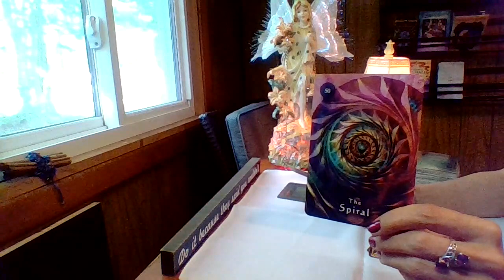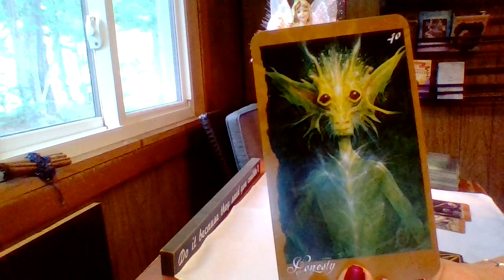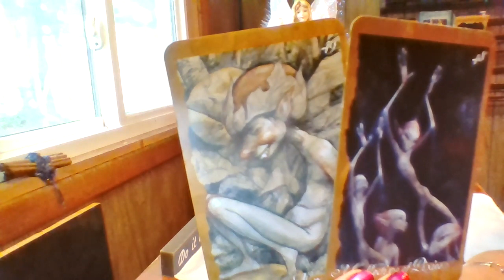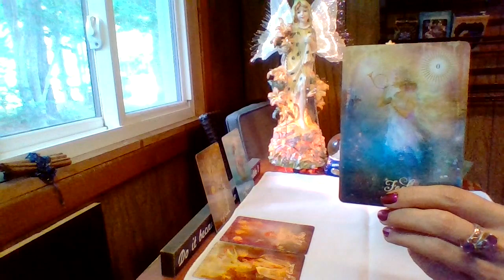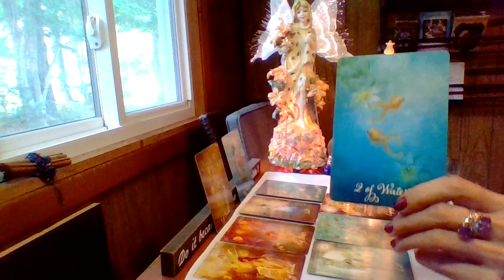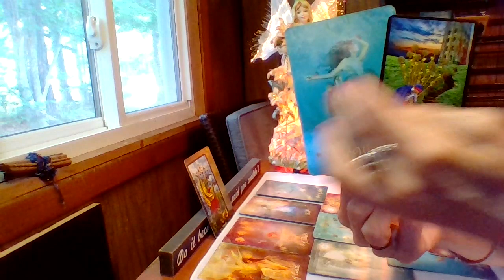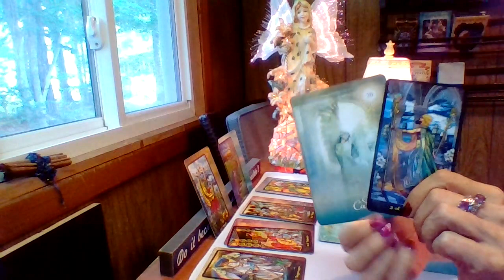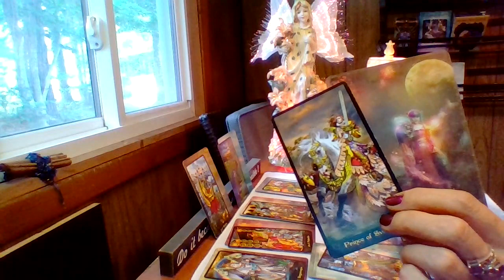Gemini, Their Desire Is Great But They Don't Want To Compete!!